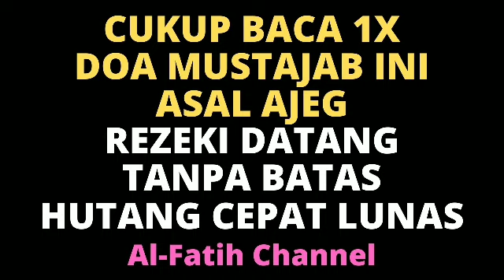BACA 1X SECARA AJEG! ZIKIR PEMBUKA PINTU REZEKI PENDOBRAK GUDANG UANG LANGIT YANG HALAL DAN BERKAH